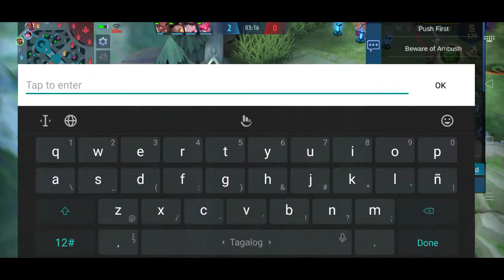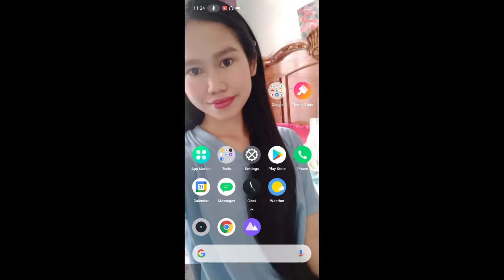dragon Slayer tigreal double kill in mcl Clint afk pinag ban yun khaleed ko ng kakampi kogamepay lag